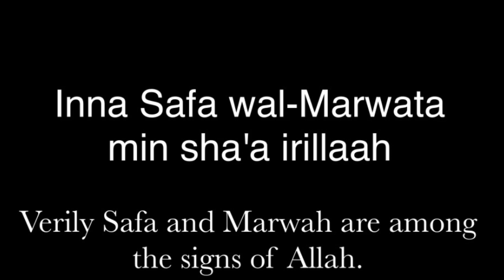Inna Safa wal-Marwata - Du’a